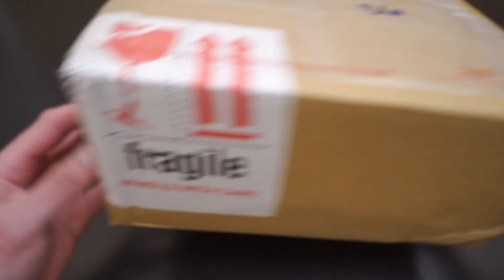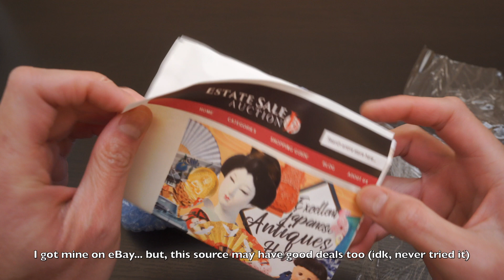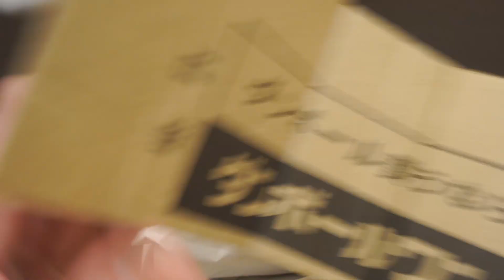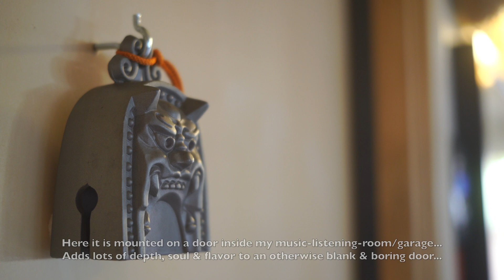鬼瓦 Onigawara - Japanese Ogre Demon Devil Roof-Tile Statue Ornament [4K ASMR Unboxing]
Featured in this video:
Onigawara, 鬼瓦
Japanese demon, devil, ogre, gargoyle, roof-tile statue ornament
Oni Kawara
Oni-ita
Devil tile
Japanese traditional folk-art and craft-art craftsmanship
Japanese decorative ridge-end tile statue, roof-tile ornament
Seen on Buddhist temples, shrines, traditional buildings and houses in Japan.
Floral, plant, carp fish & dragon designs preceded onigawara prior to the Heian period.
Usually mounted at the top peak/gable of roof tiles, or at the very end of the roof tiles’ hips or ridges.
Wards off evil spirits & bad luck
Oni-chan
Japanese craftsman & artisans

Great for decor around: garden, house, living room, music-listening room, etc.
Mini Japanese temple / shrine bell

Japanese ceramic, pottery clay & roof-tile art
Fired clay w/ a smokey grey / gray, silver, gunmetal glaze
Metal-like appearance glaze
Semi-matte to satin finish

ASMR unboxing of Japanese traditional folk-art ornaments & art-work

If this video had some value to you and you’d like to help me continue to make more great content, please feel free to send a Super Thanks donation or PayPal donation

Sony FE 28-60mm f/4-5.6 E-Mount Kit Lens, SEL2860
Sigma DG DN Contemporary 45mm f/2.8 Sony E-mount Lens